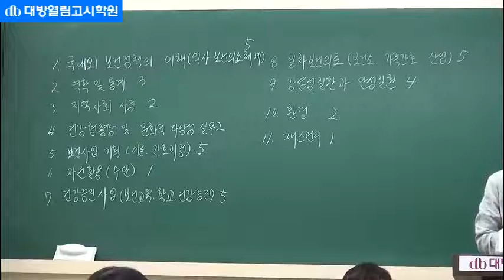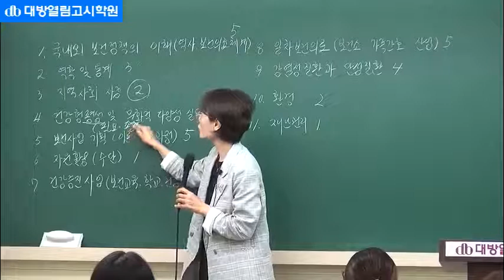2019 지역사회간호학 핵심이론 및 문제풀이 제59회 간호사국가고시 대비 동영상 강의